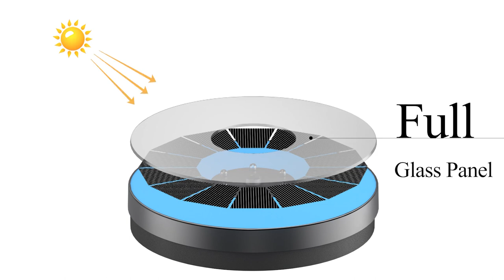Yzert Solar Bird Bath Fountains Glass Panel with Battery and Colorful LED Light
⛲High Conversion Glass Panel & Easy to Clean: Our 2022 upgrade solar fountain for birdbath is made up of a high-quality full glass panel. Compare with the plastic panel solar powered fountain, our glass panel solar fountain is higher light conversion efficiency and is stable. The intensity of sunlight will affect the spray height of the fountain, the normal height is 12-20inches, the fountain height is automatically adjusted to 12inches/30cm at night). Also, smooth glass panel is easier to clean.
🌈Colorful LED Light Solar Fountain:3.5W solar water fountain for birdbath is equipped with 6 LEDs. The RGB colorful led light will auto light up at night. With 2200 capacity battery, the solar fountain with battery fully charge will provide power for about 3 - 4 hours working at night. During the day, the solar fountain will attract all kinds of birds, like hummingbirds. At night, you and your family can enjoy the wonderful light show. Go and buy our amazing solar fountain with colorful light to decorate your Garden.
⛲Water Shortage Protection System & Blocking Protection System: solar fountain pump for bird bath comes with run dry protection system and anti-clogging technology, it will stop working automatically when the shortage of water and the filter cotton is blocked. The built-in upgraded filter cotton in the pump can reduce the clogging of impurities and the cleaning frequency. When the solar fountain is under the shadow or there is a cloud, it will stop working too.
🐦Anti-Drift Design: The package comes with a 6.3 inch solar fountain, 8 nozzles, 4 *5 fixed rods and 3 filter cotton. Do you worry about the solar fountain swing around the birdbath and spray outside? The fixed rods are better prevent the solar fountain from moving randomly. With 8 nozzles, you and your family can enjoy 8 fountain style. Solar bird bath fountains perfect for pond, pool, outdoor, patio, garden decoration, kids playing and animal drinking
⚠When you receive the floating solar fountain, you should test it in the direct sunlight. When there is a cloud, the solar fountain pump may stop working, because the solar energy stored during the day is only used at night. Be careful of scalding by glass panel when touching solar fountain in direct sunlight.